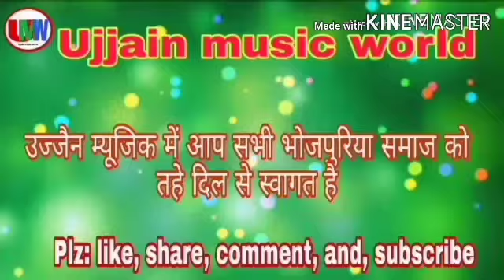Train singer ऐसा गया की पुरी ट्रेन खाली हो गई|| हाल क्या है दिलों का न पूछो सनम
हाल क्या है दिलों का न पूछो सनम
   सिंगर विनय सिंह